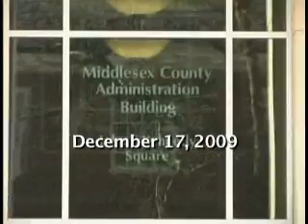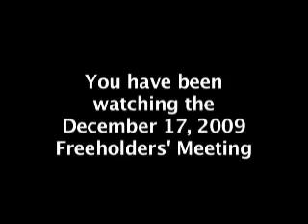Middlesex County Freeholders Meeting - 12/17/09